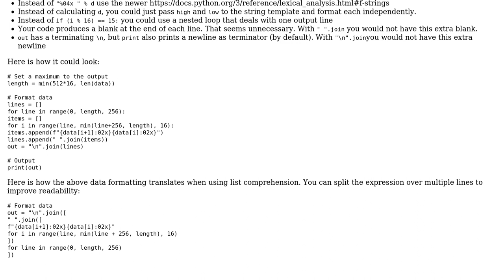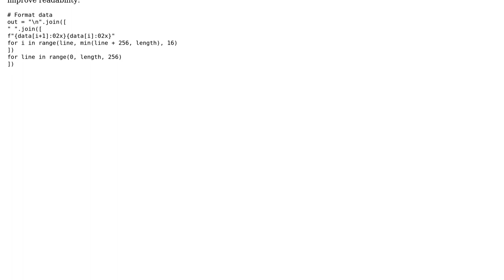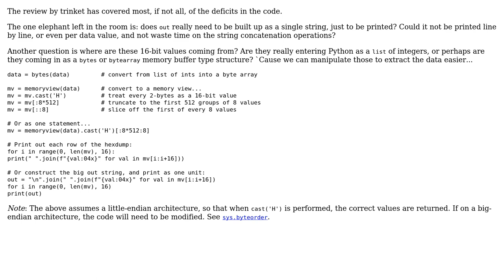Code Review: Hex dump of a list of 16-bit numbers (3 Solutions!!)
Code Review: Hex dump of a list of 16-bit numbers

With thanks & praise to God, and with thanks to the many people who have made this project possible! | Content (except music & images) licensed under CC BY-SA | Music | Images & others | With thanks to user trincot user Frank Buss user AJNeufeld user 200_success and the Stack Exchange Network Trademarks are property of their respective owners. You are responsible for your own actions.